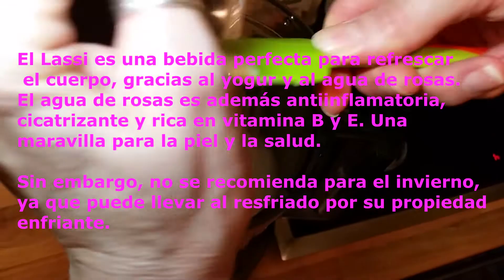Lassi dulce (Bebida refrescante de yogur)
Ingredientes:

700 ml de agua
200 gr de yogur entero
5 cucharadas de azúcar integral (o de coco)
1/4 de cucharadita de cardamomo en polvo (ayuda a digerir la lactosa)
1 cucharada de agua de rosas

Buen provecho!